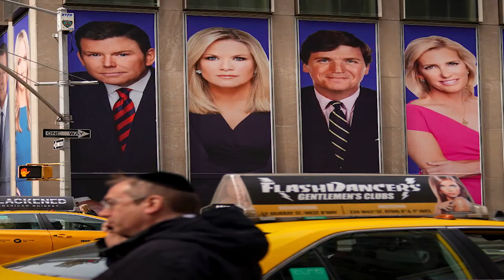Meet The Female Anchors Of Fox News